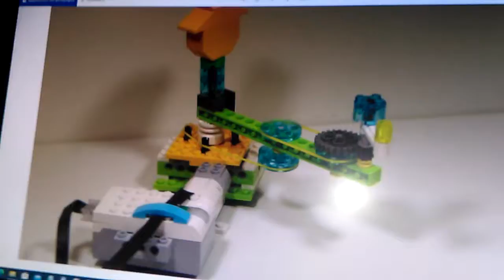Προσομοίωση Ηλιακού Συστήματος στο εργαστήριο Πληροφορικής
Εκπαιδευτική ρομποτική στο Δημοτικό Σχολείο.
Παρά την καραντίνα λόγω κορωνοϊού, οι μαθητές της Στ' τάξης του Δημοτικού Σχολείου Αγναντερού, ολοκλήρωσαν το έργο “Το ηλιακό μας σύστημα” στα πλαίσια της διδακτικής ενότητας: “Υλοποιώ σχέδια εργασίας/ έρευνας (project) με τις ΤΠΕ”.
Οι μαθητές έκαναν έρευνα για τους πλανήτες του Ηλιακού μας Συστήματος, δημιούργησαν παρουσίαση με διαφάνειες και κατασκεύασαν μία προσομοίωση με εκπαιδευτικό ρομπότ της Lego, Wedo 2.0.
Ο προγραμματισμός του ρομπότ έγινε με το tablet, που το σχολείο είχε λάβει ως 1ο βραβείο σε διαγωνισμό εκπαιδευτικού βίντεο. Το κιτ ρομποτικής είναι δωρεά του Συλλόγου Γονέων και Κηδεμόνων του Δημ. Σχολείου και Νηπιαγωγείου Αγναντερού.

Ευχαριστούμε πολύ τον Fotios Fotinakis για τις οδηγίες κατασκευής